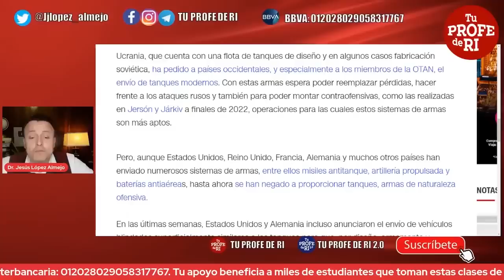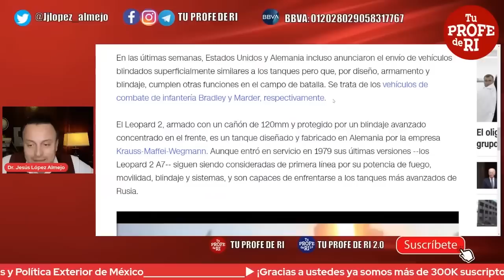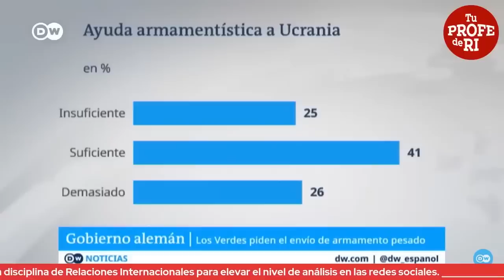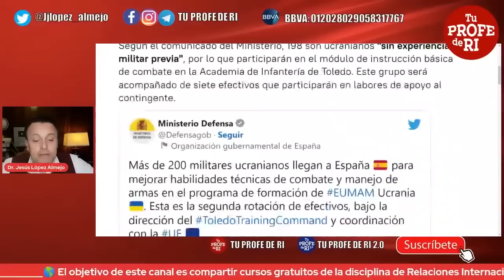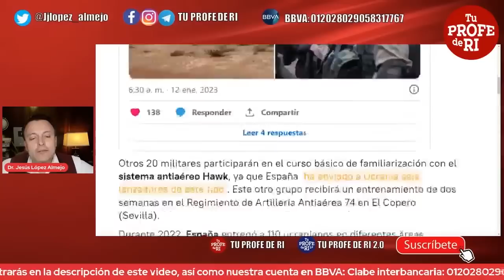T4NQUES LEOPARD PARA UCRANIA PATROCINADOS POR POLONIA